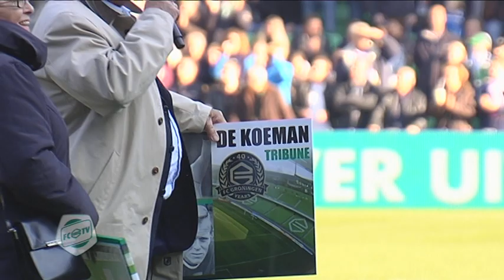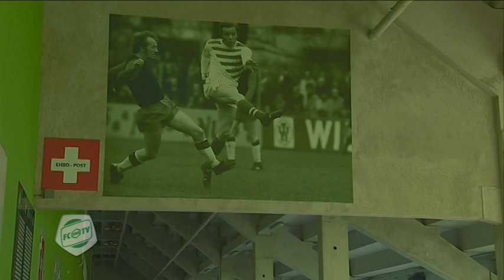Onthulling Piet Fransen Tribune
Voorafgaand aan de topper tegen FC Twente is de Piet Fransen Tribune officieel in gebruik genomen en de verkiezing van de tribunenamen achter de doelen bekend gemaakt. De zuidzijde gaat vanaf nu door het leven als de Koeman Tribune en de noordzijde in Euroborg is de Tonny van Leeuwen Tribune geworden.

Camera: Eric Poort, Endemol, Jos Schoenmaker, montage: Jos Schoenmaker, interview: Emiel Venema